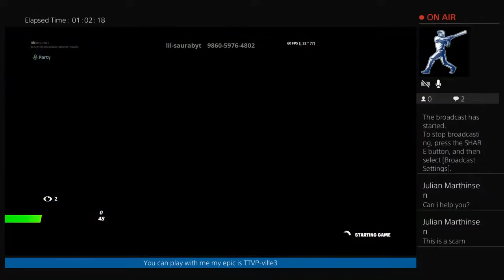Fashion shows plzz join if you want winner= firesnowball